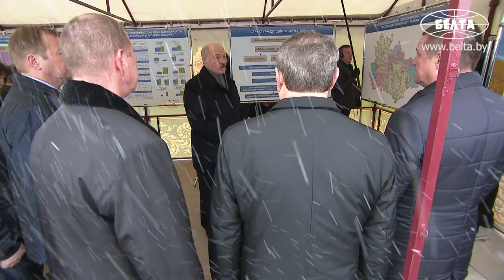Лукашенко: мы не можем бросить убыточные хозяйства и работающих там людей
Убыточные сельхозпредприятия в Беларуси намерены вывести на рентабельную работу. Об этом Президент Беларуси Александр Лукашенко заявил сегодня во время посещения молочно-товарного комплекса "Слижи" в Шкловском районе.